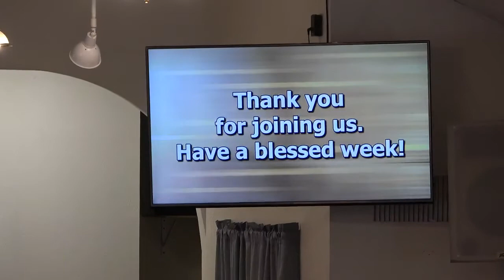Holy Week Series: Triumphal Entry; The Crowd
John 12:12-19
Kit Miller